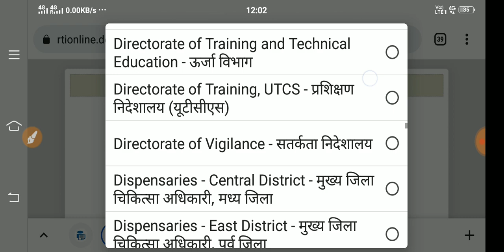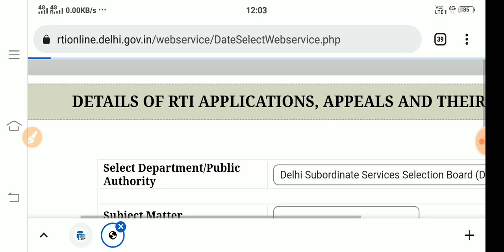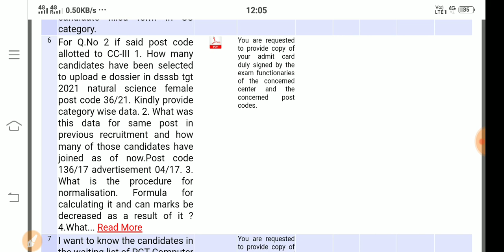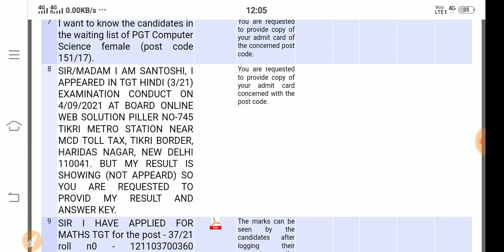DSSSB RESPONSE SHEET BY RTI